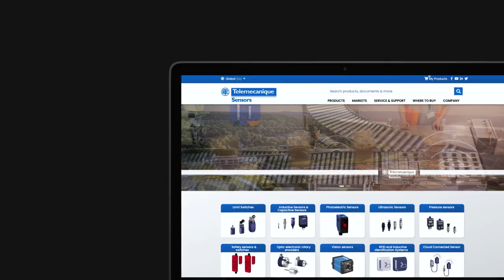tesensors.com new web experience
tesensors.com: Your online source for industry-leading detection technology!

A new website with faster response time, easier navigation, searches, and access to product information, as well as compatibility with mobile devices.